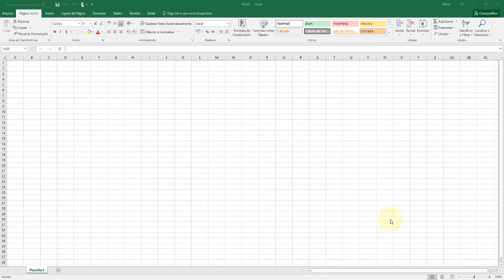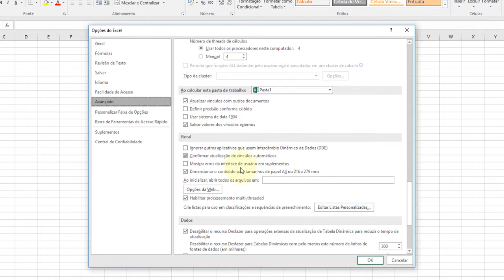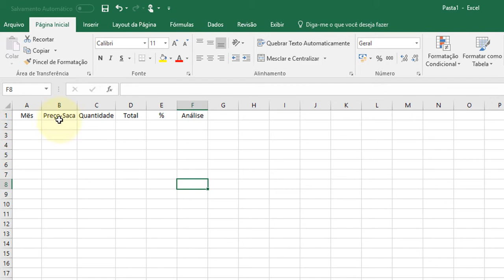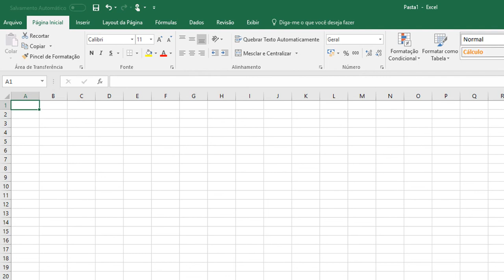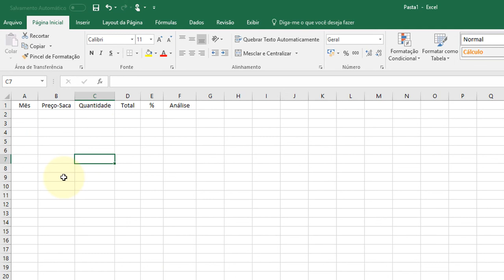Excel Avançado aula 04 Criando listas de auto preenchimento de forma personalizada OK